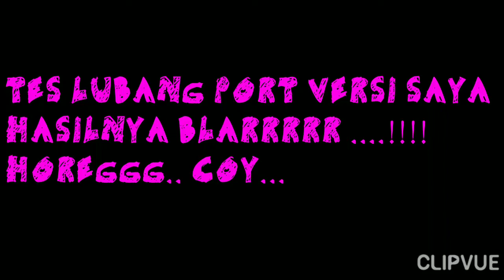TES LUBANG PORT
assalamualaikum warahmatullahi wabarokatuh,maaf temen2 baru sempet upload video hasil Tess box +port versi saya,langsung aja yg suka video nya boleh SUBSCRIBE dan Like, kritik dan saran bisa tulis komentar Salam Glerrr horeeggg Car Audio.. maaf di akhir video gelap dikarenakan Listrik Padam..😁😁😁